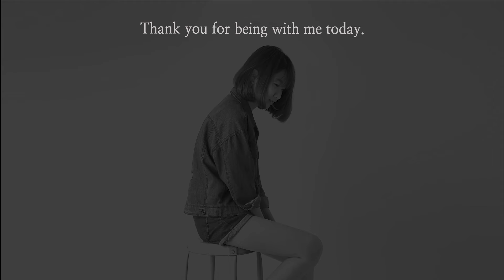Half & Half Tree Life Acrylic Painting Step by Step (1344)｜Satisfying Demo